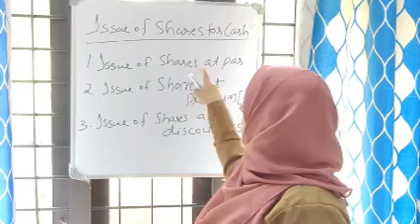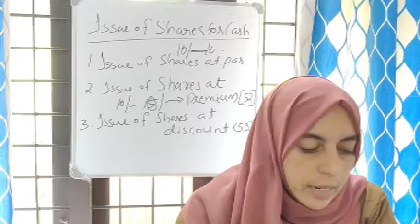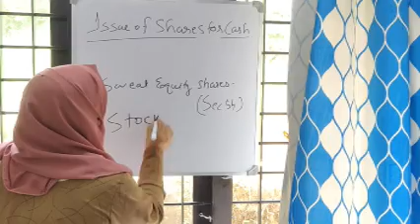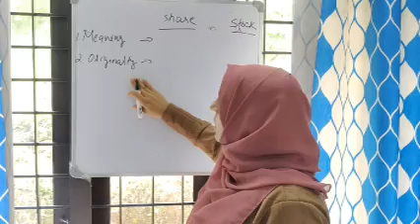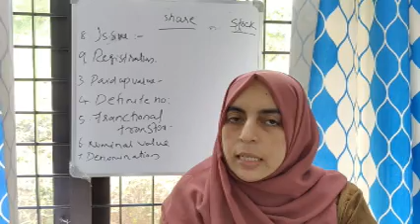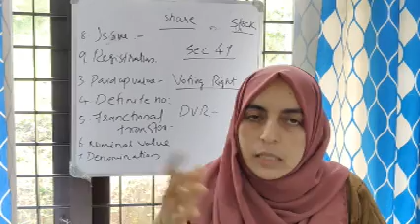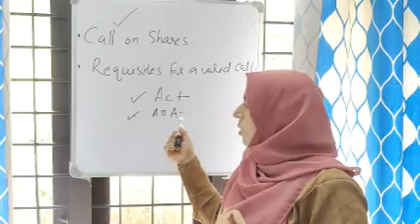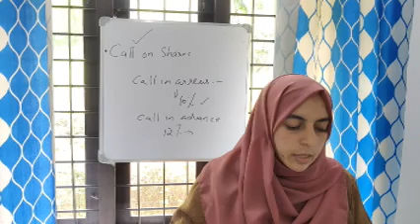S4 B COM BBA CORPORATE REGULATIONS CLASS 15